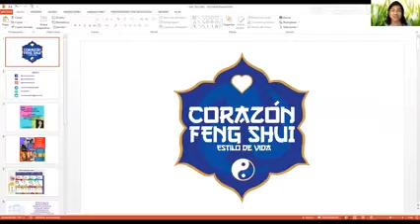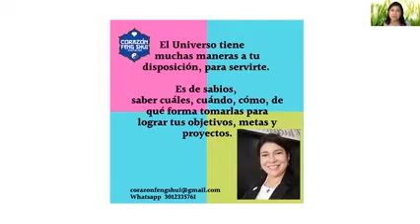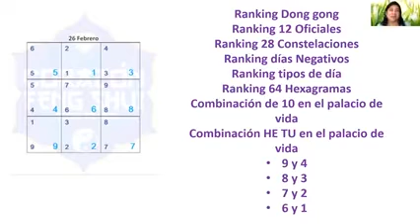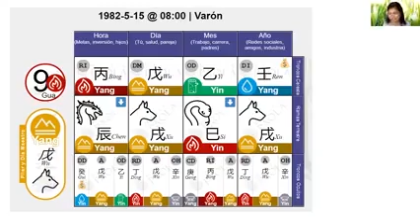Cómo sacarle mejor provecho, al tong shu diario.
Tener la información es muy bueno. Saber interpretarla y/o ajustarla a nosotr@s mism@s, es muchíiiiiiisimo mejor. Mira y practica con la información que te damos en Facebook, instagram y en el audio en Telegram.
Suscríbete a las redes y canal de Corazón Feng shui, para que leas y/o escuches lo que trae cada día y lo apliques a ti mism@, de acuerdo a tu proyecto y metas.